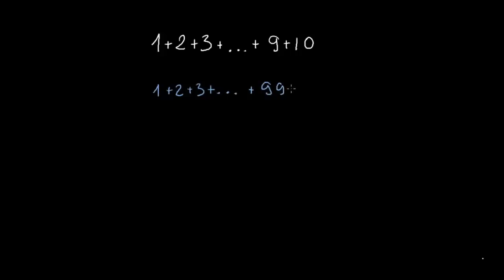Sigma czyli suma